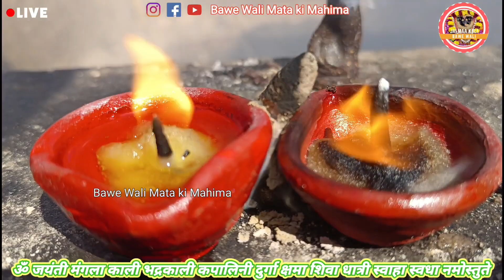Happy Holi Bawe Wali Mata Live 🔴 Darshan 07 March 2023